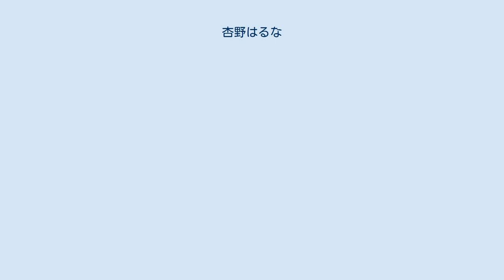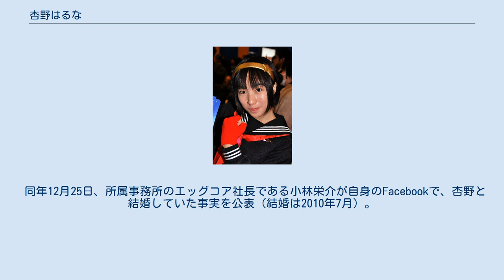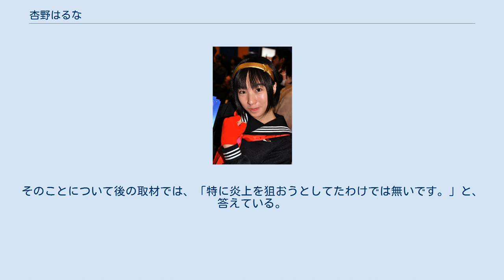杏野はるな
杏野 はるな（あんの はるな、1988年4月9日 - ）は、日本の元タレントである。
熊本県出身。
 2006年、18歳の頃からゲーム番組やゲーム雑誌に多数出演。
ゲームアイドルのジャンルを確立し周囲に認知された。
その後、自らレトロゲーム読本も執筆した。
 海外メディアでは、レトロゲーマーと紹介されており、日本のメディアでもゲームアイドルではなく、レトロゲームアイドルとして紹介ていた。
最初にゲームアイドルとして紹介されたのは、「月刊カメラマン」2008年1月号。
 2010年、KONAMIアーケード『Dance Dance Revolution X2』にて「someday...」で歌手デビュー。
 2013年10月より、東京都中野区観光大使に就任。
また、そのころから実家である熊本県・相良村でも活力ある村づくりの活動に参加していた。
当初2カ月間の休養としていたが、その間日刊スポーツの連載及びメールマガジンは続けていた。
 同年12月25日、所属事務所のエッグコア社長である小林栄介が自身のFacebookで、杏野と結婚していた事実を公表（結婚は2010年7月）。
また、小林の側からは杏野とは連絡が取れず、上記の連載とメルマガは小林が代筆しているとも発表した。
2015年1月30日、小林が同年1月15日に杏野と正式に離婚が成立したことを発表した。
 2014年11月16日に中野駅の一日駅長を務めたのを最後に公の場に姿を見せていない。
 自称芸能界最強のゲームマニア、コレクターを名乗り、自らを「ゲームソムリエール」と称していた。
 総額1,000万円以上のレトロゲームソフトのコレクションを所有し、関連ゲーム雑誌、攻略本、機材、グッズ等も収集。
2012年3月14日の「笑う経済白書 THEピンキリSHOW」でも紹介された。
「ゲームを文化とし素晴らしい歴史として残すため」という趣旨から、事務所の一部を「杏野はるなのゲームミュージアム」「ゲームコロニーイベント/スタジオ」としてこれを公開、開放していた。
 2008年のスターソルジャーRの公式ゲーム大会で準優勝し、自身のハドソンジョイスティックに高橋名人からサインをしてもらったことがある。
 本音をストレートに表現したり（事実無根のデマや、当人の勘違いに基づく批判も見られる）、数々の実験を行ったりしたことなどにより、自身のブログが幾度となく炎上している。
そのことについて後の取材では、「特に炎上を狙おうとしてたわけでは無いです。」と、答えている。